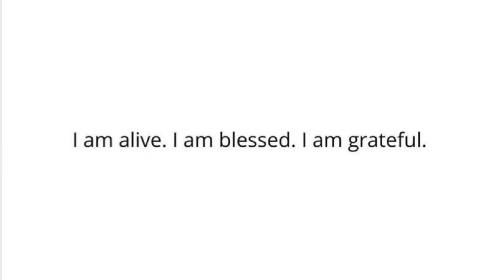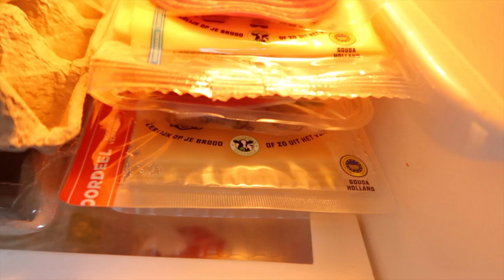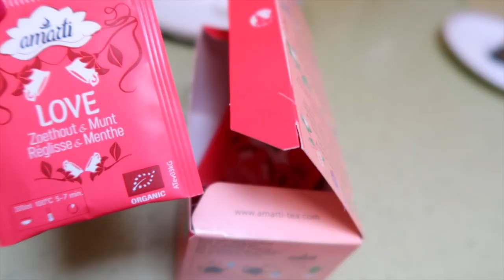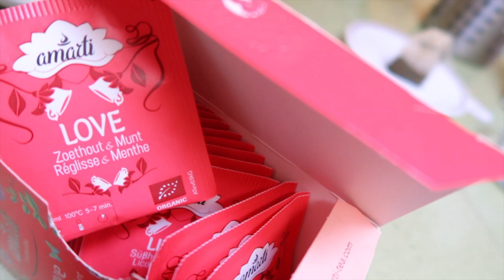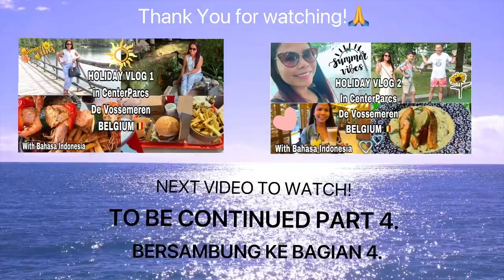HOLIDAY VLOG PART 3 ♡ CENTERPARCS DE VOSSEMEREN BELGIUM || IRNAVRD♡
So this new video is about Holiday vlog part 3 in centerparcs de vossemeren Belgium. Hope you all enjoy it!!!♡

Hello Semuanya! Jadi video saya kali ini tentang Liburan kami di centerparcs / taman de vossemeren di negara Belgium.Ku harap kalian semua menikmati dan Terima kasih juga kalo uda menontong video saya!!!xo